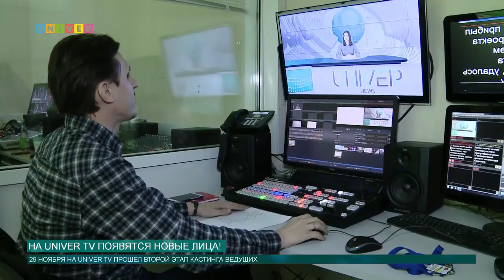На UNIVER TV появятся новые лица!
На UNIVER TV прошел второй этап кастинга ведущих! Совсем скоро в наших выпусках появятся новые лица! Наш корреспондент Анна Глазунова пообщалась с участниками и посмотрела, как проходит кастинг.